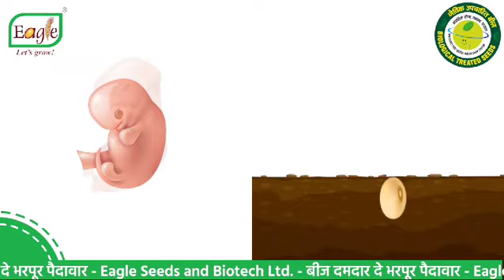ईगल सीड्स के दमदार सोयाबीन बीज